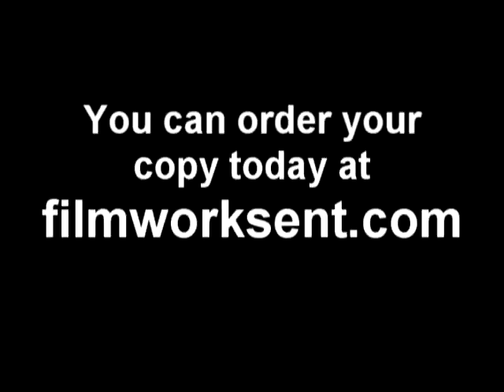Goldberg PI DVD is now available